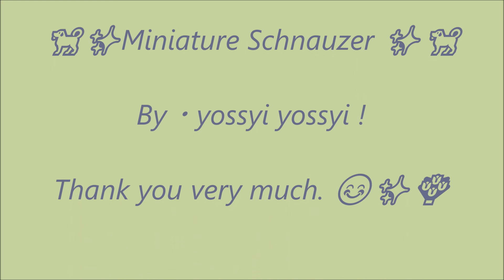🐕✨Miniature Schnauzer ✨🐕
Miniature Schnauzer (Miniature Schnauzer) is one of dog breeds (dog breed).

In Japan and the United States it is included in the terrier group, but there is no lineage of terrier. While other terrier species are originated in the UK, miniature schnauzer is Germany the country of origin. However, it has properties close to terriers, such as hair bristles that require trimming and good at hunting small beasts. It is only a miniature schnauzer that the terrier group dog in Japan does not have "terrier" in its name.

When it was just born, the tail is long, but it is shortly cut shortly. Many of the ears also hang down originally, but sometimes they cut ears and standing vertically.
(history)
Based on a small individual of Standard Schnauzer who was in Germany for a long time, it has been miniaturized by incorporating Standard · Schnauzer, Afen Pinscher, Poodle etc. It was made for the purpose of catching farm rats and it was fixed in Frankfurt am Main at the end of the 19th century but it is not stable as a breed of dogs and its completion is said to have been over to the United States. In America, a larger number of miniature schnauzers are kept than Germany, which is the country of origin.

(music)
● Site name ⇒ Nostalgia
● Composer ⇒ Amacha